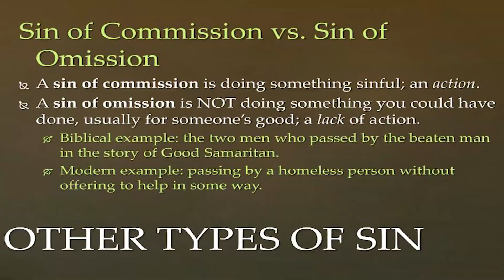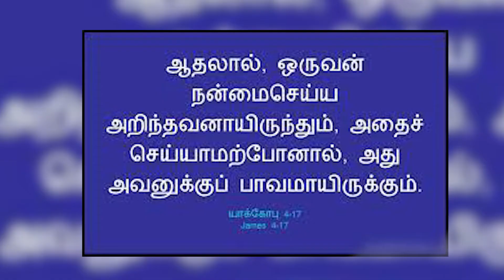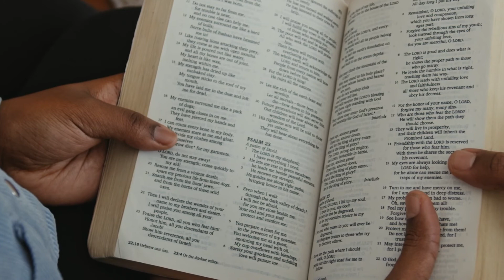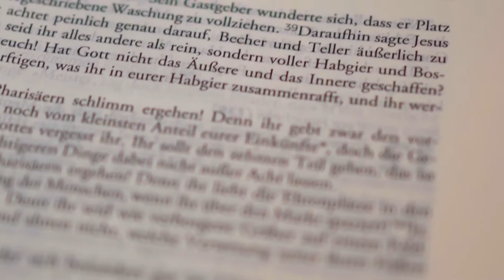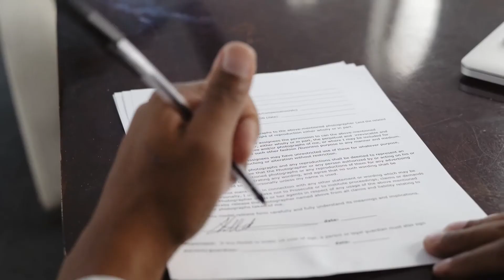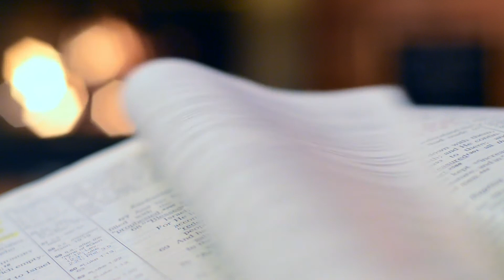நாம் அறிவிக்கும் சுவிசேஷம் சமுதாயத்தில் மாற்றத்தை ஏற்படுத்துமா?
SathiyamGospel JesusChrist Devotional Worship bibleawareness gospeloutcome gospelsharing change in society?